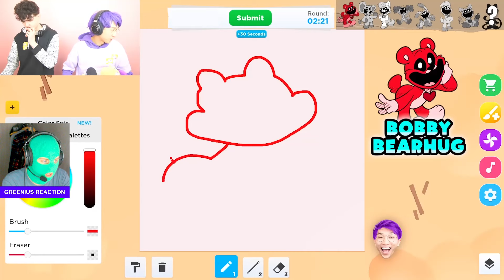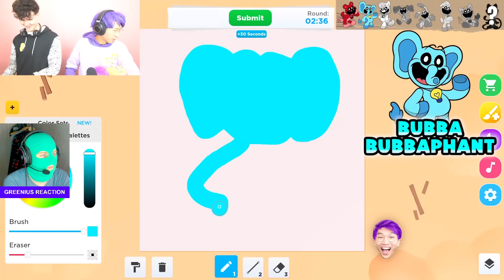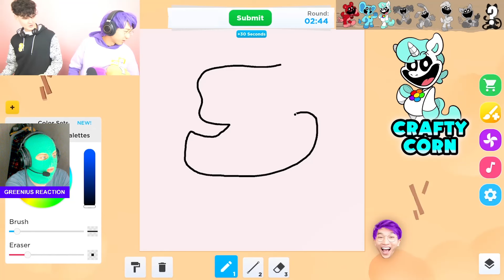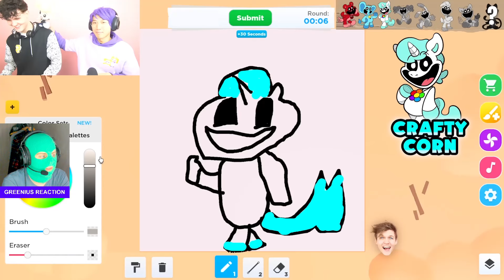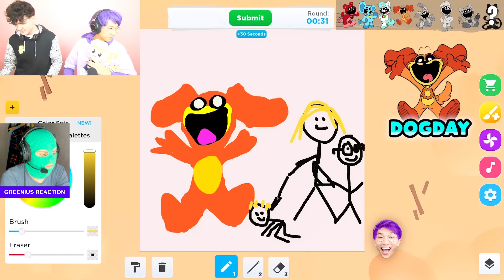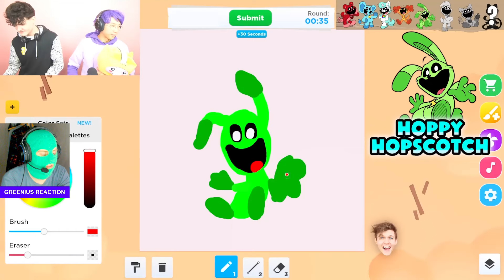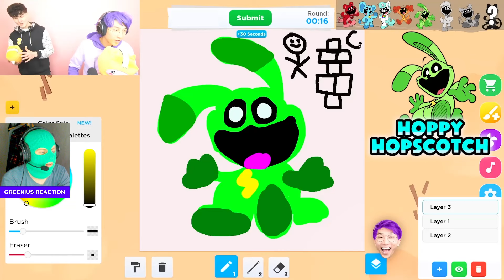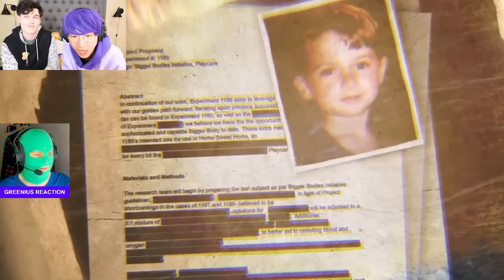LANKYBOX VS CATNAP SPEED DRAW CHALLENGE (SMILING CRITTERS ROBLOX DOODLE TRANSFORM)|GREENIUS REACTION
LANKYBOX VS CATNAP SPEED DRAW CHALLENGE (SMILING CRITTERS ROBLOX DOODLE TRANSFORM!)
 | GREENIUS REACTION

CREDIT - @LankyBox

This video is a reaction to another author's video. We are committed to fair use of content.